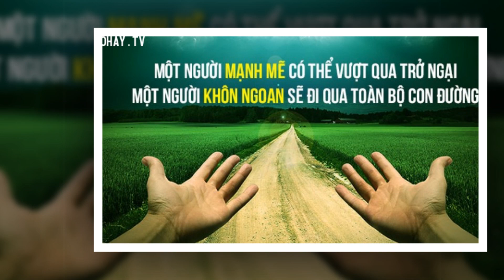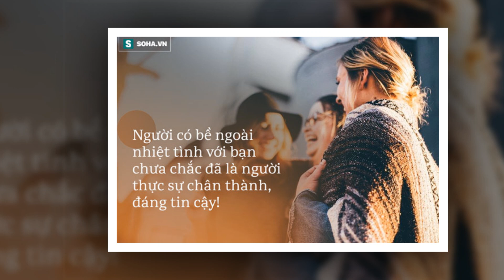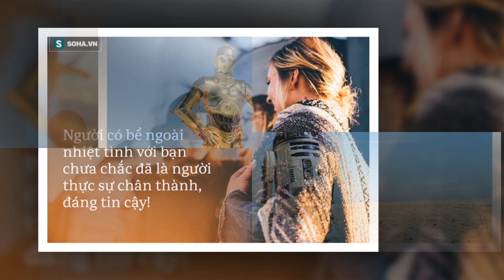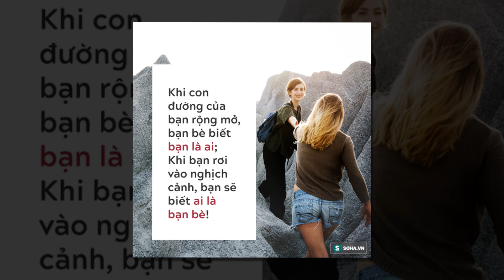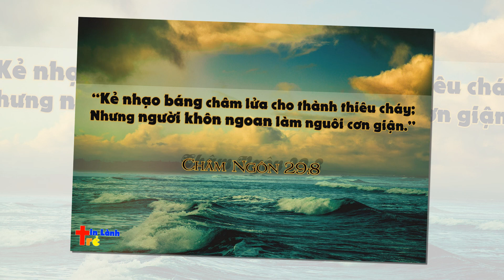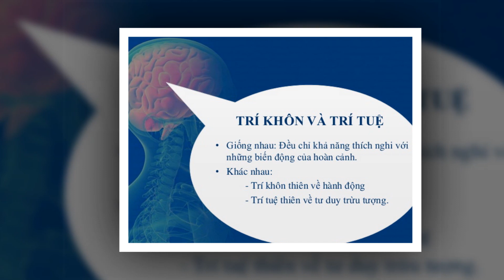Thế nào là thông minh kiểu Việt Nam và thông minh kiểu Trung Quốc?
The nao la thong minh kieu Viet Nam va thong minh kieu Trung Quoc
Nhiều người Việt Nam và Trung Quốc có cùng một suy nghĩ giống nhau, đó là hay cười nhạo người Tây phương ngu ngốc, không hiểu chuyện đời, “não không có nếp nhăn”, và bản thân họ lấy làm tự mãn. Vậy rốt cuộc thông minh theo kiểu người Việt Nam và Trung Quốc là như thế nào?
Gần đây, một kênh truyền thông New Zealand đã đăng một bài viết nói về “thông minh kiểu Trung Quốc” và nhận được sự chú ý của đông đảo người sử dụng internet. Tác giả bài viết tự nhận là người Hoa, đã nhận định rằng “thông minh kiểu Trung Quốc” chính là không màng trắng đen hay thị phi, không cần biết thật giả hay đúng sai, có sơ hở liền lách vào, có tiện nghi liền chiếm lấy. “Thông minh kiểu Trung Quốc” chính là không màng chính nghĩa hay tà ác, bất cứ lúc nào cũng có thể vì bảo hộ bản thân mình mà làm trái lương tâm. “Thông minh kiểu Trung Quốc” chính là để cho người khác phải phó xuất và gặp nguy hiểm, còn bản thân mình những gì mười phần có lợi sẽ giành lấy hết. Kỳ thực, “thông minh kiểu Trung Quốc” chính là không nói đến thành tín, ức hiếp người thiện lương, chính là các giá trị đều đã đảo lộn, không xét đến quy tắc…
Nhiều người Việt có người thân là Việt Kiều ở Mỹ, có thể đã nghe câu chuyện về việc hàng hóa sau khi mua ở Mỹ có thể được trả và lấy lại tiền mà không cần phải giải thích lý do. Vì vậy, nhiều người khi chuẩn bị tham dự một sự kiện nào đó, liền đến “mua” một bộ quần áo, sau khi tham dự sự kiện xong rồi, lập tức mang trả lại quần áo để lấy tiền về.
Hệ thống bán hàng ở Mỹ còn có một chính sách đáng chú ý, gọi là Price Match. Với chính sách này, nếu bạn mua một sản phẩm sau đó chứng minh được sản phẩm này bán giá rẻ hơn giá tại cửa hàng nào khác, thì có thể được mua sản phẩm với mức giá tương đương mức giá mà bạn tìm thấy. Do vậy, có một số người, khi đi mua hàng với giá đắt hơn những nơi khác, họ không hề mặc cả, mà lại chọn những màu sắc hay kích cỡ (mà ở các cửa hàng khác không có), sau đó khi tìm được cửa hàng nào có mức giá rẻ hơn thì sẽ mang hóa đơn quay lại nơi mua hàng để được giảm giá.
Những người này dương dương tự đắc với hành vi của bản thân, đi đến đâu cũng tự cho rằng bản thân mình thông minh, thậm chí còn đặt câu hỏi sao những người khác quá “ngu ngốc”, không biết lợi dụng “kẽ hở” này.
Coi việc chiếm tiện nghi của người ta là “thông minh”, coi gian xảo là có “năng lực lớn”… mọi giá trị dường như đều đảo lộn.
Rất nhiều nhà đầu tư hỏi về tiêu chí chọn đầu tư cổ phiếu của ông Warren Buffett, và thông thường ông hay nhấn mạnh rằng ông rất coi trọng sự thành tín của giám đốc điều hành công ty, nếu không phải công ty làm ăn chân chính, ông nhất định sẽ không lựa chọn đầu tư. Với ông, lợi nhuận không phải là yếu tố hàng đầu, mà là chữ tín.
Một người Hoa đưa đứa con nhỏ mới 3 tuổi đến Mỹ du lịch và ở tại nhà người thân. Người nhà đã đưa cho người Hoa này một chiếc ghế ngồi ô tô dành cho trẻ nhỏ và nói: “Ở đây quy định trẻ nhỏ khi đi xe nhất định phải dùng loại ghế này, tôi đưa cho anh dùng, nhưng vì là ghế đi mượn, nên anh phải giữ gìn cẩn thận, vì chúng ta sẽ phải trả lại cho người ta.” Hai tuần sau khi không dùng xe ô tô nữa, chiếc ghế này đã được đem đến trả lại cửa hàng. Người bán hàng không hỏi lý do tại sao, chỉ đơn giản là đưa đủ số tiền cho người trả hàng. Người nhà liền tự hào nói: “Các cửa hàng ở Mỹ đều như vậy, nếu mua hàng trong vòng 2 tuần thì đều có thể mang hóa đơn đến và trả lại, do đó chúng tôi thường đến đây ‘mượn’ một số đồ đạc. Nhiều người Đại lục thậm chí còn mượn cả TV. Anh nói xem, người Mỹ có ngốc hay không chứ? Trả lại hàng vô điều kiện đúng là sơ hở quá lớn, vậy mà họ còn chẳng biết điều đó!”
Một năm sau, người Hoa này đến Nhật Bản, một số bạn bè đồng hương ở Nhật đã tiếp đón và dùng ô tô để đi lại. Người Hoa này hỏi: “Tokyo đất chật người đông, có phải là rất khó đỗ xe không?”
Đồng hương trả lời: “Không nghiêm trọng đến như vậy đâu, chính phủ quy định cần có chỗ để xe trước rồi sau đó mới được phép mua xe, vì vậy mà không có nhiều xe như anh nghĩ đâu.”